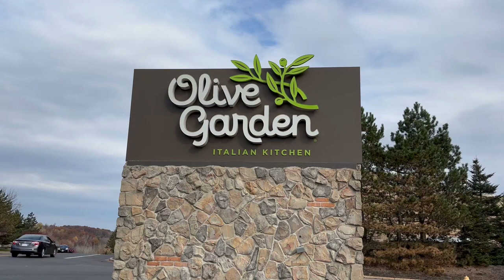Restaurant Tour: Olive Garden, Italian–American Cuisine